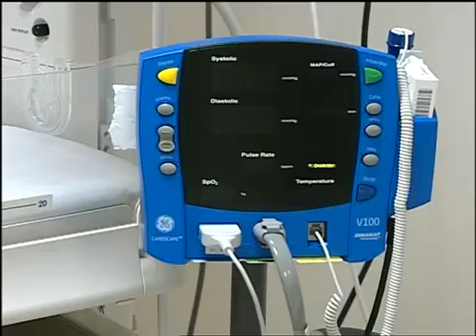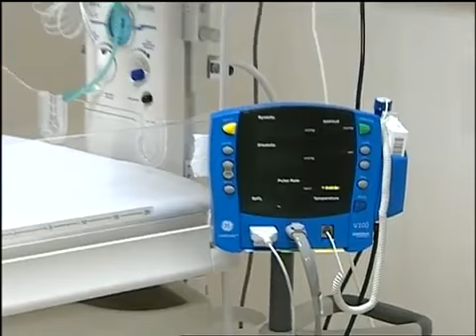Press Conference for Professor Mohammed Zayed